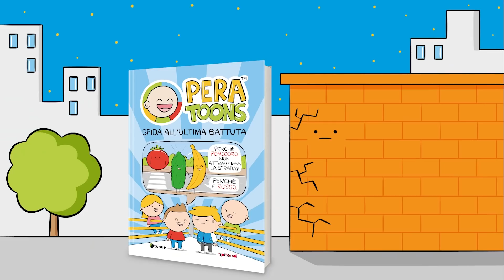PERA TOONS 97 - ZOMBIE e ENDERMAN di MINECRAFT contro KENNY!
Compra subito il libro SFIDA ALL'ULTIMA BATTUTA
Ciao! Ecco un nuovo cartone animato PERA TOONS! Troverai tante freddure squallide, barzellette, battute divertentissime, meme e alla fine anche un indovinello investigativo da risolvere! Oggi ti propongo l'enigma di
ZOMBIE e ENDERMAN di MINECRAFT contro KENNY! Pubblicherò la soluzione nei commenti del prossimo video!